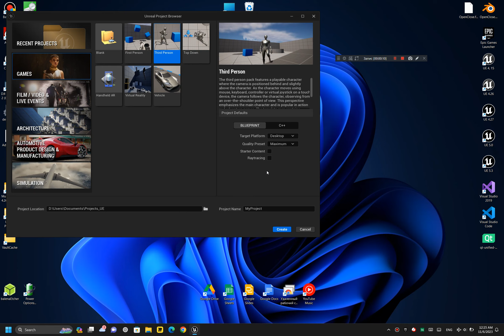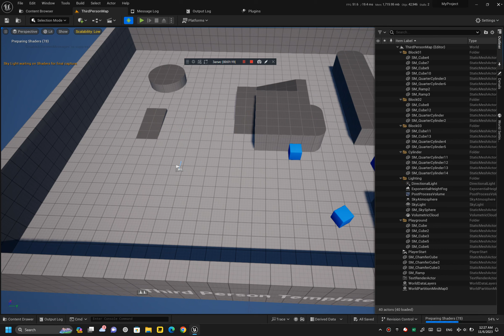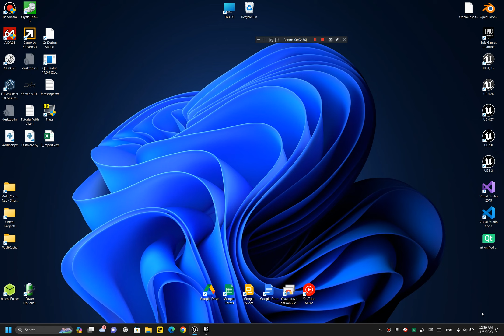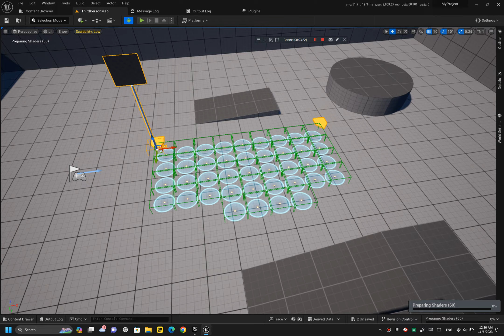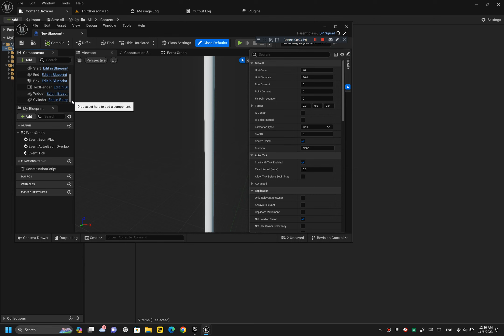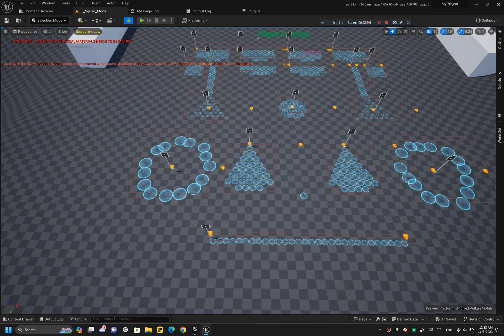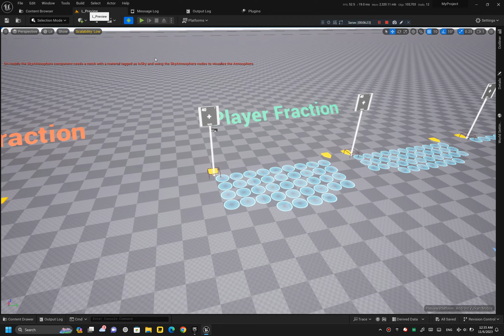UE5 - Multi Commander - Install Plugin